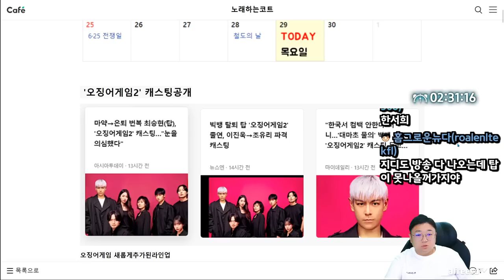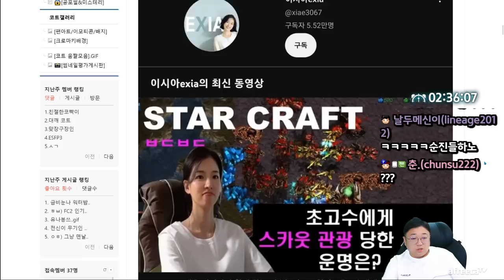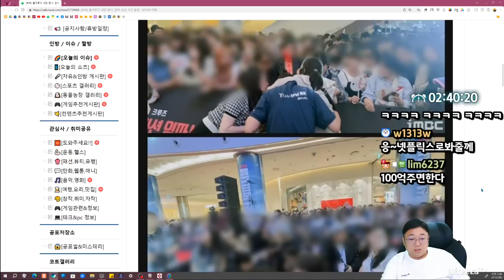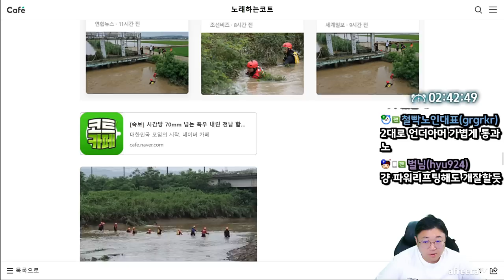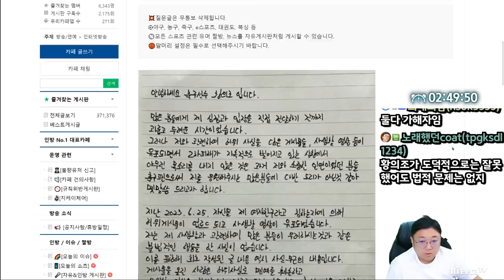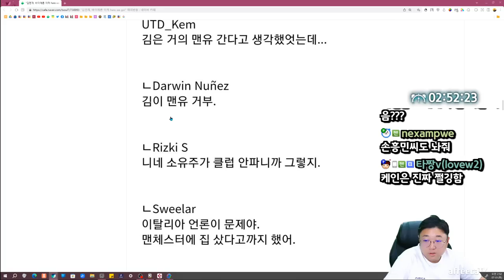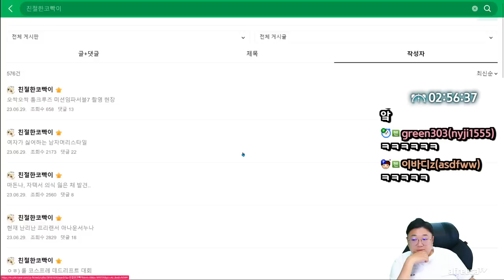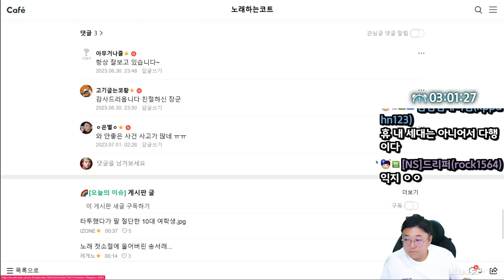김민재, 바이에른 이적 here we go! 해외반응 (23.06.30-3)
[음원출처]